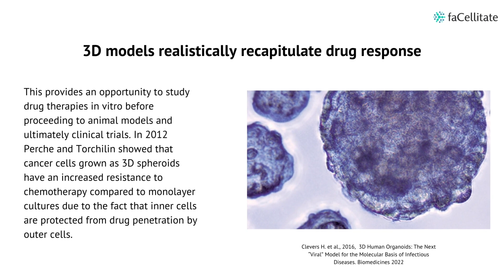Modeling Infectious Diseases In 3D Human Organoids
Organoids are 3D complex cluster of cells, derived from either stem cells or organ specific progenitors. When these cells are provided with an external scaffold like Matrigel, they form a complex cluster of cells that later differentiate to from a miniature version of an organ, able to mimic in vivo-like cellular architecture and function. Currently, most organoids can be categorized as tissue organoids or stem cell-derived organoids.

Stem cell-derived organoids can be generated from pluripotent embryonic stem (ES) cells, induced pluripotent stem (iPS) cells, or organ-specific adult stem cells (aSCs).